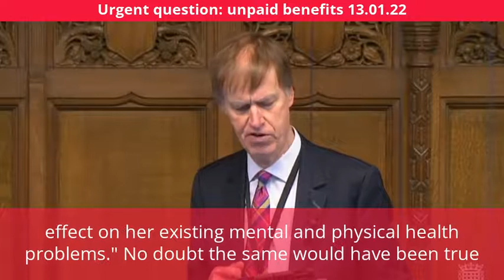Stephen presses Government on unpaid benefits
On 13 January, an urgent question was raised in the House of Commons: "to ask the Secretary of State for Work and Pensions if she will make a statement on the historic underpayment of benefits to 118,000 benefit claimants and their plans for compensation."

In 2018, the Department for Work and Pensions was forced to pay arrears to 118,000 people, after it emerged that there was an error in benefit transfers.

The Public Health Service Ombudsman has recently released a report on a complaint from one claimant, who is seeking further compensation following the error.